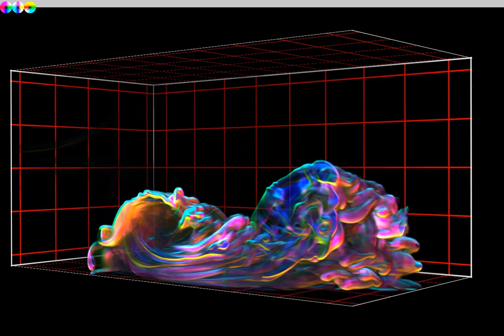Turblent bubble-shock interaction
Numerical simulation of R12 bubble interaction with highly intensive M=5 shok animated using im3D visualizer. Grid is 1024 by 512 by 512 cells. GTX Titan PC is used for simulations.